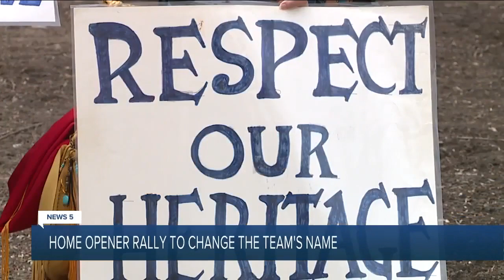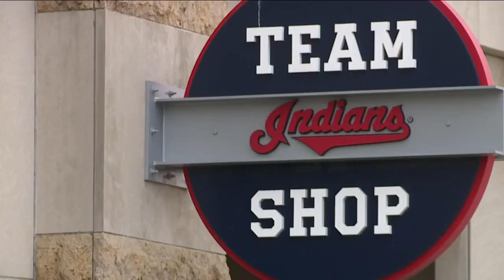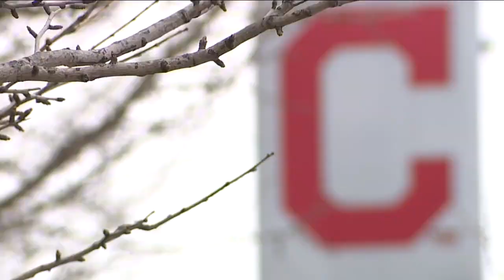Cleveland American Indian Movement protests outside Progressive Field before home opener